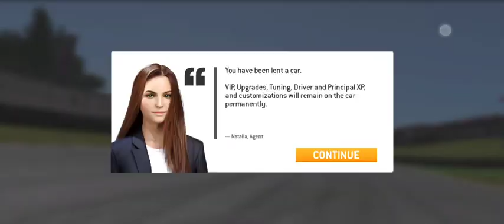February 9, 2023